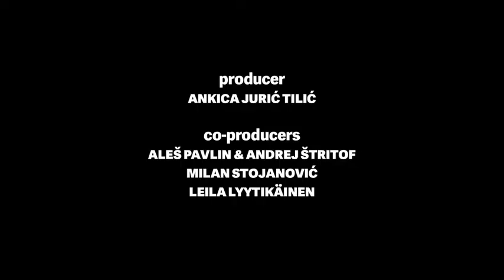The Last Socialist Artefact | Trailer | Kino Otok 2022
Dalibor Matanić, Croatia, Slovenia, Serbia, Finland, 2021, 2 x 53'

Oleg and Nikola arrive from Zagreb in a small Croatian town where transition and privatisation have brought life to a halt. Planning to revive a factory there, they connect with former workers and the local community to set the project in motion. This subtle and suspenseful portrait of a typical post-socialist environment is a story about the ideals of community and solidarity underlined by a struggle for a better future.

Zagrebčana Oleg in Nikola prispeta v majhen hrvaški kraj, kjer sta tranzicija in privatizacija ustavili življenje. Tam naj bi oživila tovarno, zato se povežeta z bivšimi delavci in lokalno skupnostjo in skupaj se lotijo dela. Pretanjen in napet portret za regijo značilnega okolja je zgodba o idealih skupnosti in solidarnosti, podčrtana z bojem za boljšo prihodnost.